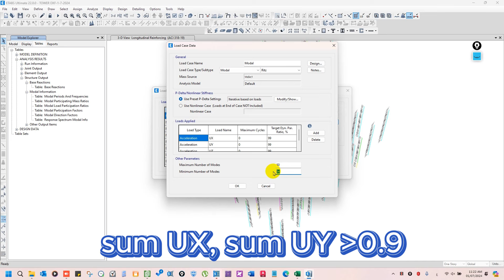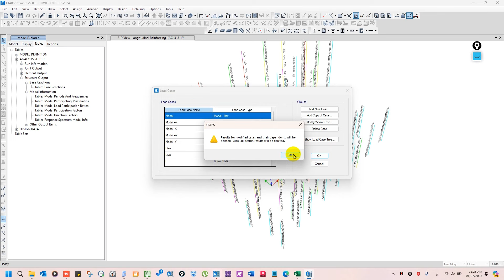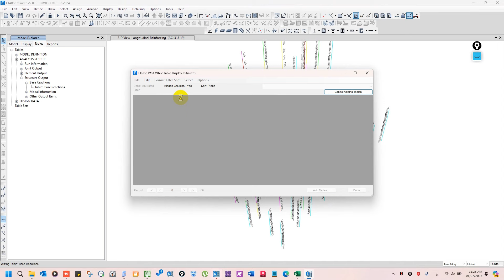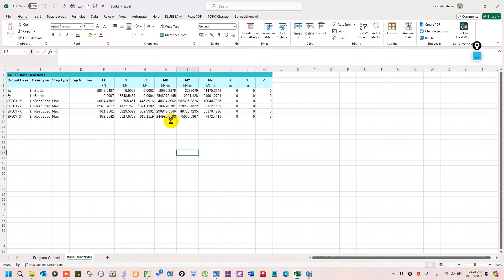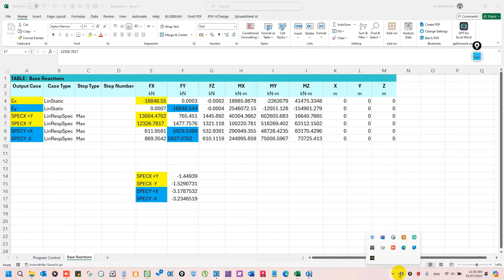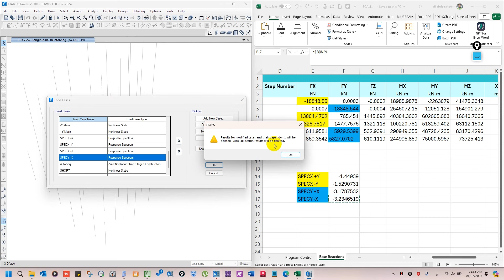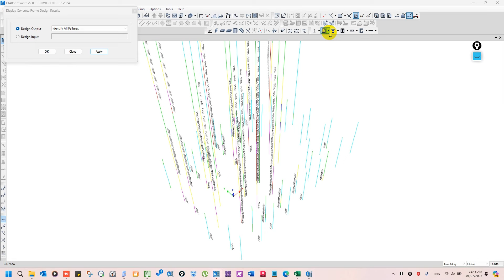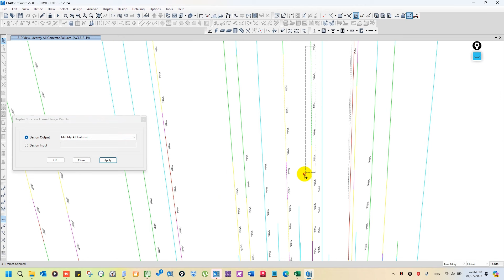part 2 =scaling +design of columns|تصميم قطاعات اعمدة برج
تم تحميل ملفات الفيديو تحت PART 1
لينك الجروب لاي سؤال او استفسار :
ايميل التواصل :
جميع ملخصاتي في تلخيص الاكواد وتصميم العناصر الانشائية :
تحديث يوليو 2024 :

يتضمن الفيديو شرح تصميم انشائي يدوي الذى يمكن ان يحتوى على تصميم انشائي سور او تصميم انشائي حمامات سباحة  وأيضا يوضح تصميم انشائي لفيلا وتصميم انشائي سور خارجي ويحتوى على التصميم الانشائي ياسر الليثي ودورة تصميم انشائي يدوي وكذلك تصميم انشائي ومعماري و تصميم وإنشاء حمامات السباحة وبه شرح كتب تصميم وتحليل انشائي و مبادئ تحليل وتصميم انشائي وأيضا تصميم الانشائي علي عبد الرحيم و تصاميم انشائية هندسية ويقدم هندسة تصميم انشائي و مهندس تصميم انشائي ويوضح تصميم انشائي لمبنى سكني و تصميم انشائي مكتب ويشرح تصميم انشائي ماهو وتصميم مسجد انشائي وتصميم موضوع انشائي و تصميم موضوع انشائي عن الهاتف المحمول وتصميم مخطط انشائي و تصميم منزل انشائي ويوضح التصميم الانشائي من الالف للياء و تصميم انشائي لسورو تصميم إنشائي لعمارة سكنية و تصميم انشائي لمنزل او تصميم انشائي لمنزل صغيرعن طريق لوح تصميم انشائي ويقدم دورة تصميم انشائي كاملة و مشروع تصميم انشائي كامل و كورس تصميم انشائي كامل  pdf دورة تصميم انشائي كاملة و كورس تصميم انشائي و كتب تصميم انشائي وشرح تصميم فيلا انشائي وانشاء تصميم فوتوشوب وبه شرح تصميم فيلا انشائي  pdf و كتب تصميم انشائي و برنامج تصميم انشائي عربي وبه شرح دورة تصميم انشائي عمر عبدالعزيزو دوره تصميم انشائى للمهندس عمر عبدالعزيز  2020 .
ويتضمن شرح محاضرات تصميم انشائي-ابراهيم عبد السلام و تصميم مسجد معماري-انشائي-صحي-كهرباء-جداول كميات و تصميم مسجد(معماري-انشائي-صحي-كهرباء) و شرح تصميم انشائي وشغل تصميم انشائي و مكاتب تصميم انشائي وشرح برنامج تصميم انشائي سهل و دورة تصميم انشائي و دبلومة تصميم انشائي و دورات تصميم انشائي و دبلوم تصميم انشائي. pdf دورة تصميم انشائي
ويوضح خطوات تصميم انشائي لفيلا و خطوات تصميم انشائي و خمسات تصميم انشائي و التصميم الانشائي حسب الكود الأمريكي ويفيد اي مهندس تصميم انشائي حديث التخرج حتى لو مطلوب مهندس تصميم انشائي حديث التخرج تصميم تطبيق انشاء او تعليم تصميم انشائي او التصميم الانشائي باستخدام برامج الكمبيوترعن طريق التصميم الانشائي بالكود الأمريكي و التصميم الانشائي بالكود البريطاني سواء يبحث عنه مهندس تصميم انشائى بالقطعة او يقرا كتاب تصميم انشائي بالعربي ويفيد او من مكاتب تصميم انشائي بالإسكندرية في البحث عن وظيفة مهندس تصميم انشائي بالقاهرة في تصميم انشائي.
structure_designتم تحميل ملفات ال